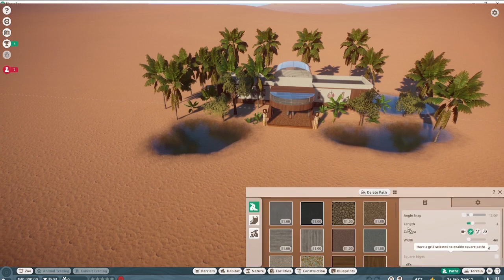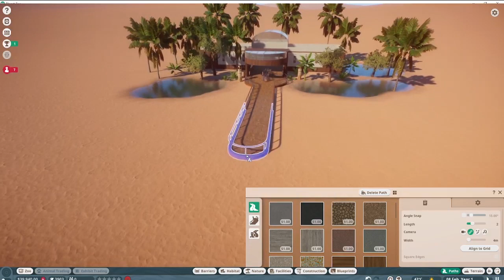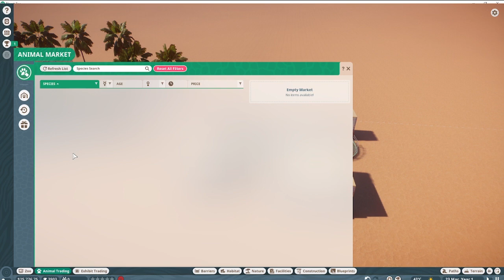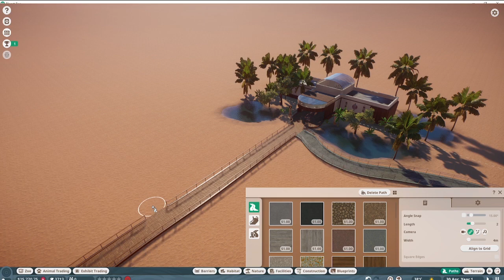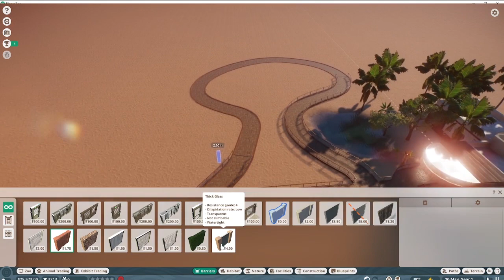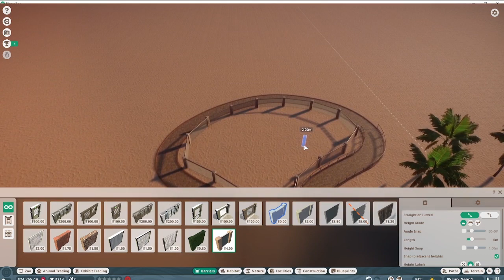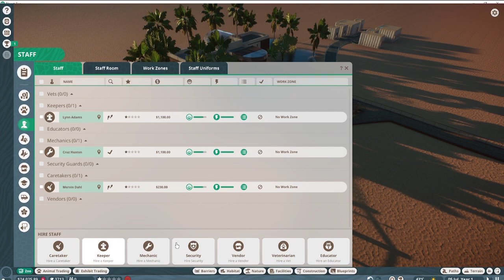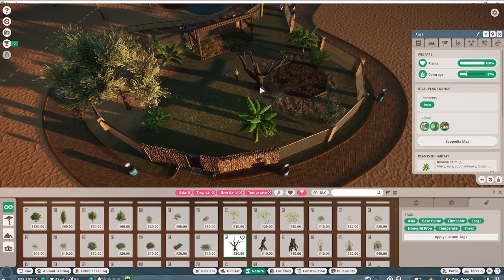Planet Zoo Ep. 1 : Peafowl's!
In this episode I finally play planet zoo as promised in the vote.

Don't forget to suggest animals for other videos and names for those animals!

Bye!!!